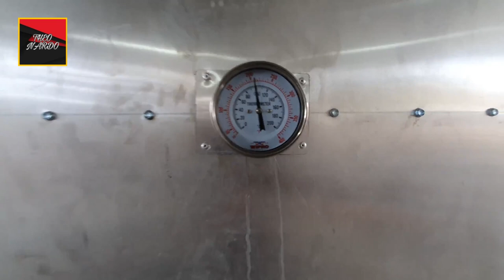Oven Mie Kuning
Bila ingin tau lebih lanjut kunjungi link di bio channel Theonardoboiler

mesin boiler untuk produksi :
-pabrik kecap
-pabrik tahu
-pabrik saus
-pabrik bihun
-pabrik vulkanisirban
-pabrik tempe
-pabrik mie
-oven pengering
-oven basah

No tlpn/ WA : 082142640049